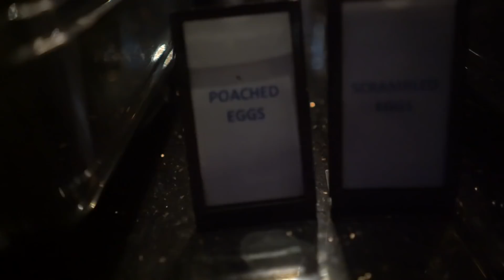GymShark Girls Vs Australia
Nikki Blackketter
7095 Hollywood Blvd #809